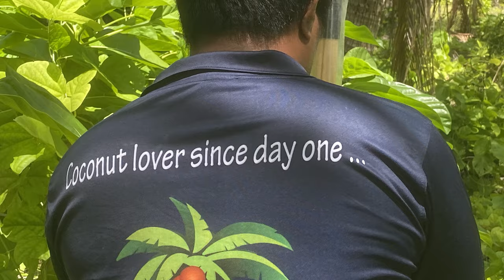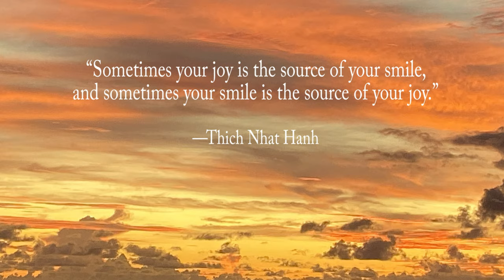Was wirklich zählt im Leben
Direkt aus der Südsee:
Smile, Relax & Attack!